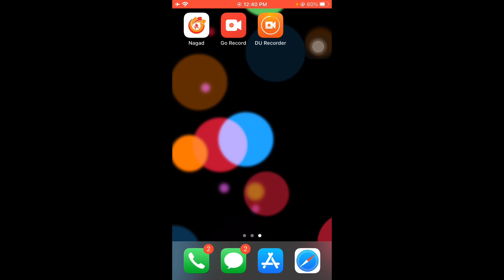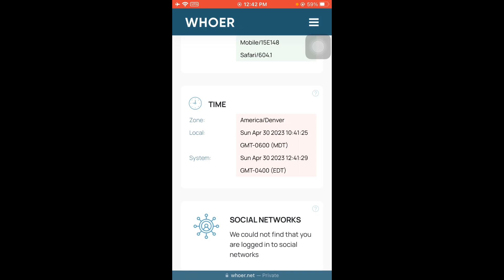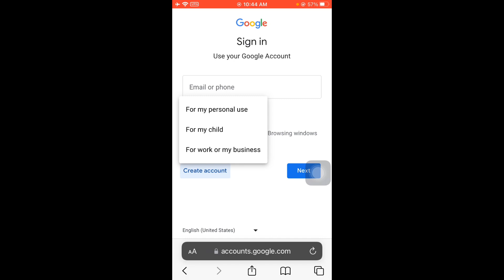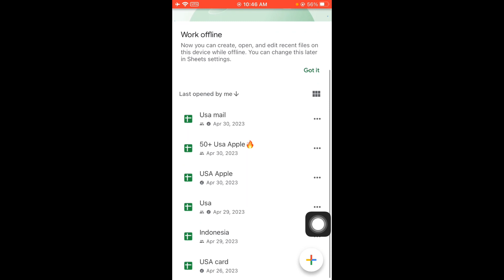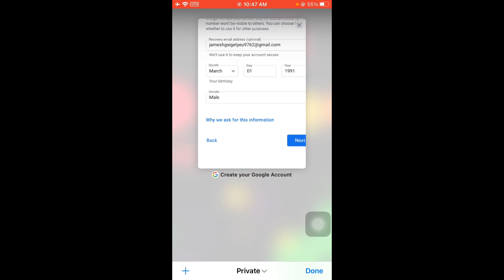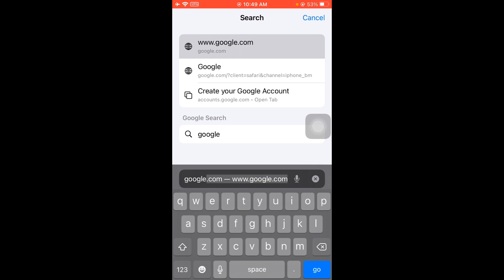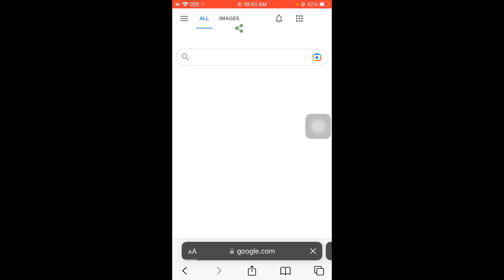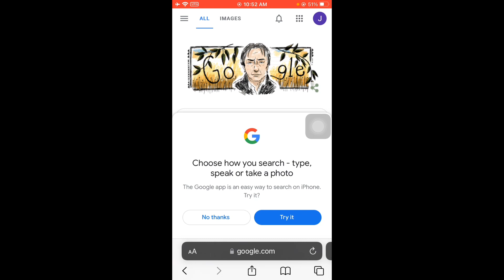IPhone এ Vpn দিয়ে Usa আনলিমিটেড Portal মেইল তৈরি করুন ✅|| Part -2